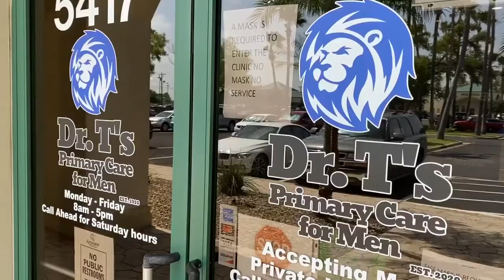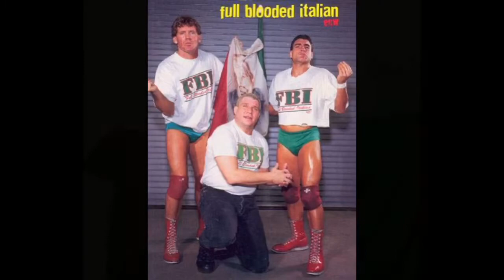The GREATEST Classic T-SHIRT Ever